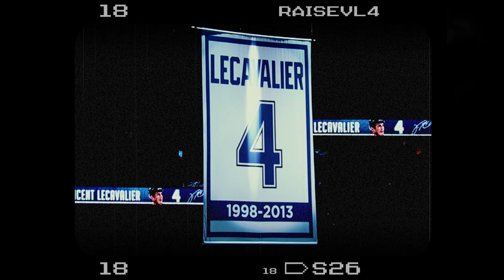30 Years | 2022-23 TBL Open Video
30 Years | 2022-23 TBL Open Video